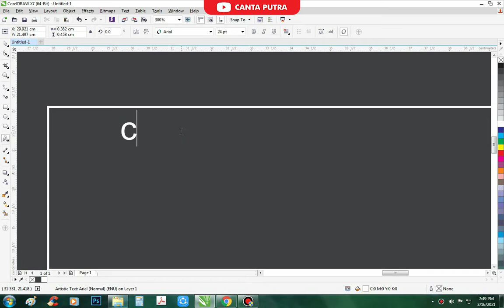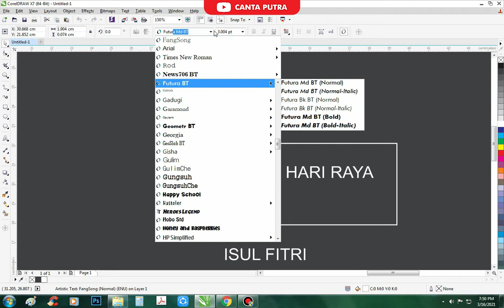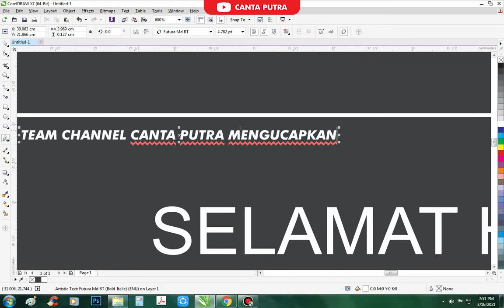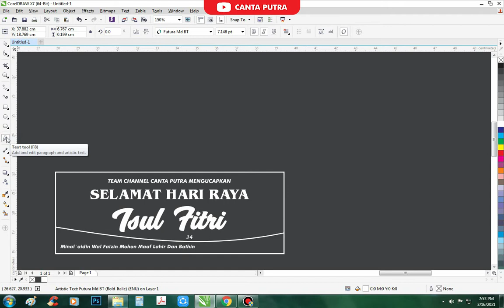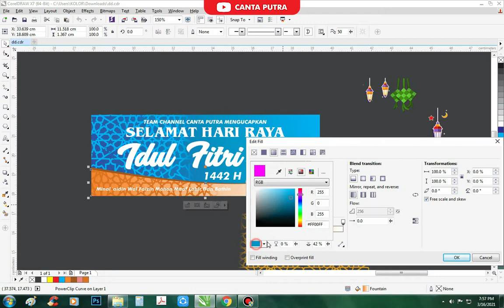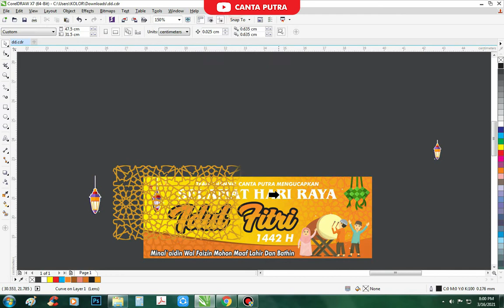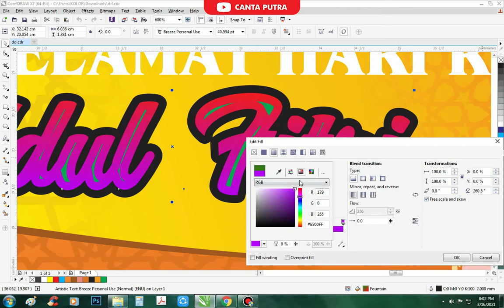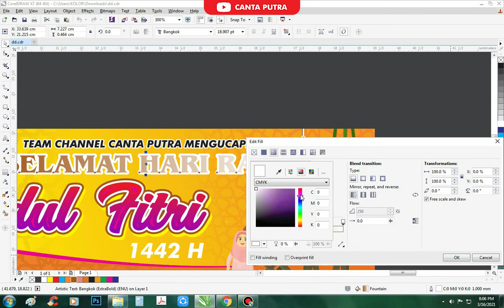Desain Banner Idul Fitri Tahun 2021 | CorelDraw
Selamat Datang di Channel Canta Putra

PASTIKAN SABSCRIBE DULU YA !